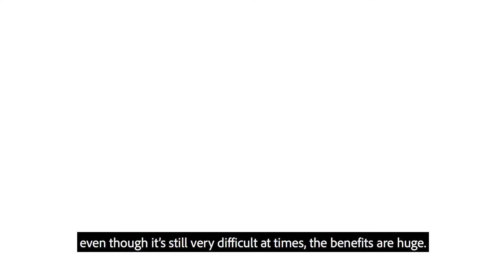Learning disabilities series: Families and carers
Through our learning disability programme, we aim ensure that the learning disabilities workforce has the education, skills, values, knowledge and behaviours they need to effectively deliver and improve services, both now and in the future.